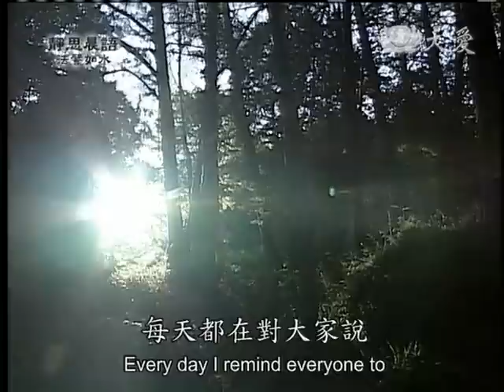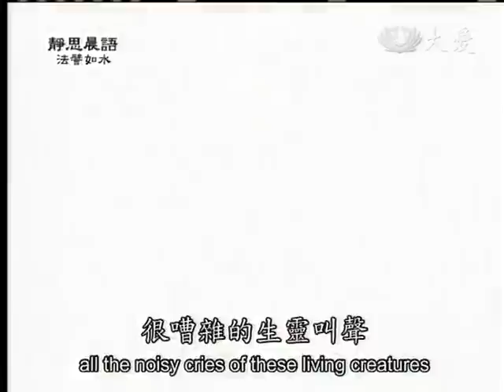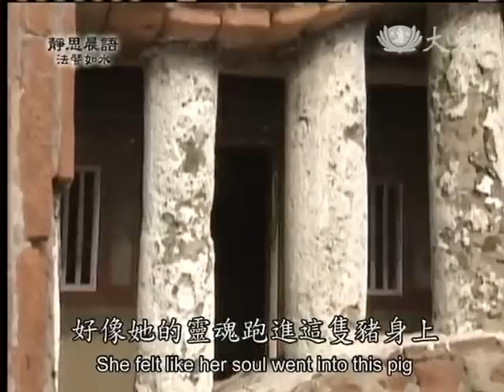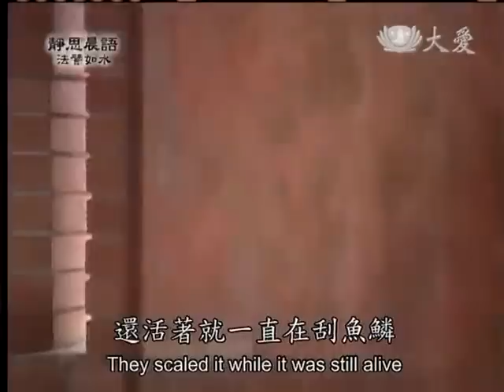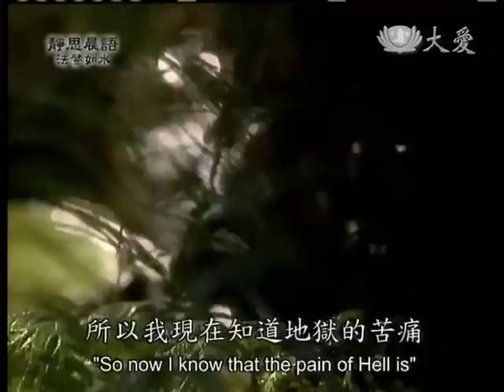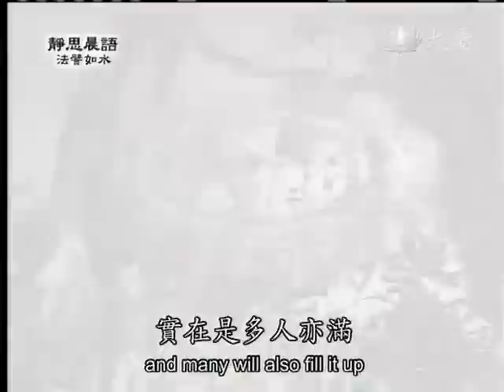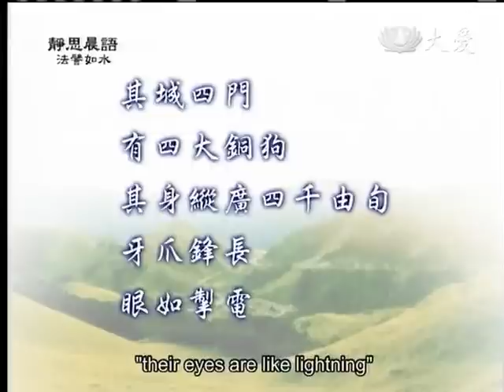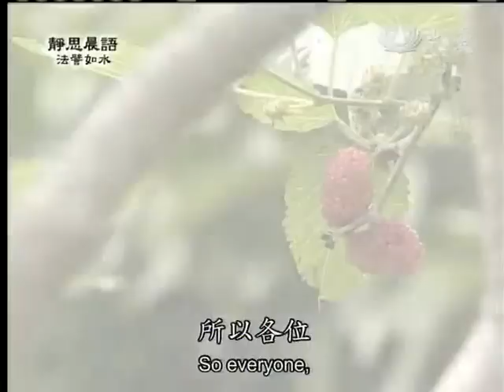20130208《靜思晨語。法譬如水》因果業力一念間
不信因果造地獄因 苦樂都在一念間 業力果報現前時 頃刻萬死感地獄報

罪業因緣 不相妨礙 上火徹下 下火徹上 東西南北 通徹交過
如魚在鏊 脂膏皆盡 此中罪苦 亦復如是

其城四門 有四大銅狗 其身縱廣四千由旬 牙爪鋒長 眼如掣電

復有無量鐵嘴諸鳥 奮翼飛騰 噉罪人肉